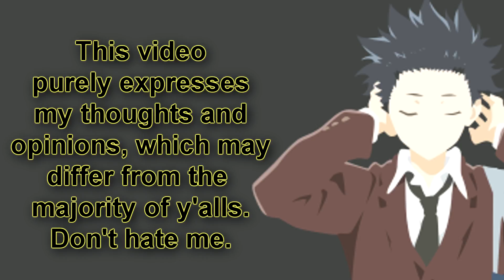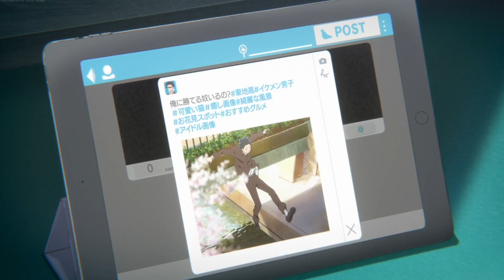Yuzuru Nishimiya Character Analysis - Koe no Katachi ( A Silent Voice )